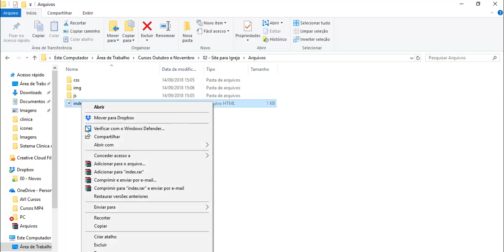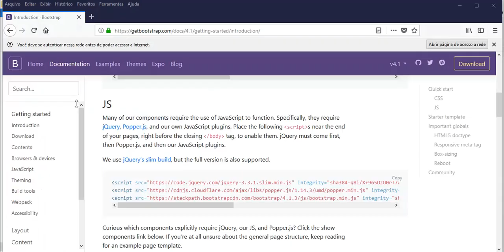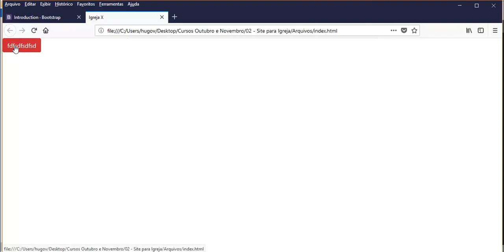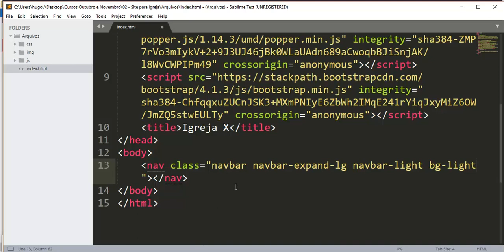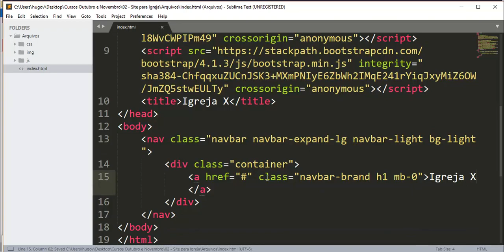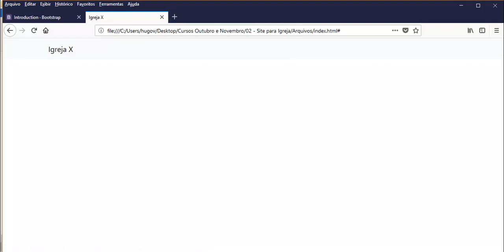Site para Igrejas - Aula 03 - Criando a navbar